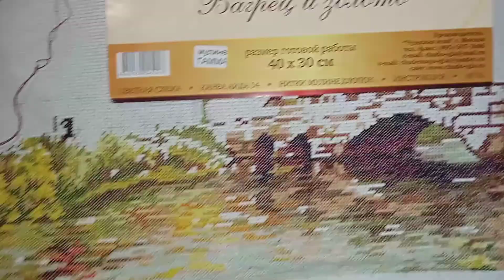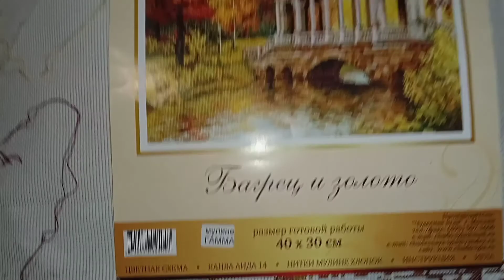Растения в подарок от продавца.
Покупала много растений на Авито. Зачастую, при покупке нескольких растений продавцы дарят неукорененные череночки в качестве "комплимента" покупателю. Именно такие растишки в этом видео.